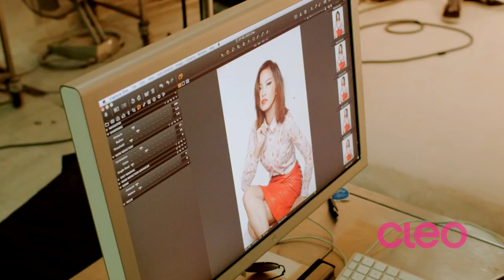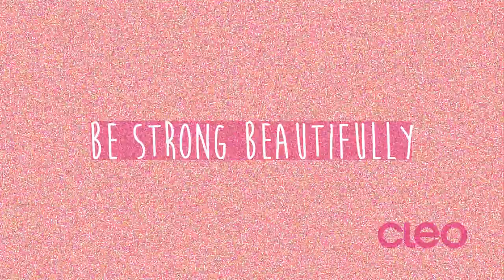BE STRONG BEAUTIFULLY : ติว ดิษยา กรกชมาศ